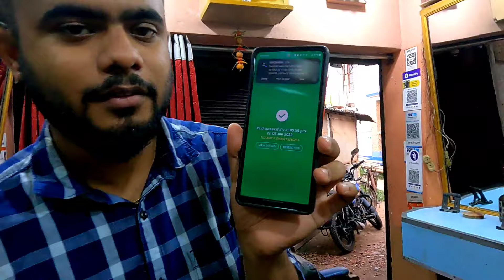World's Greatest Body Massage in KOLKATA ONLY 60 Rupees !! মাত্র ৬০ টাকা 😱 ASMR Body Massage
Salon Name : Mahamaya Salon
• Location:

hit likes.

lots of  ❤️